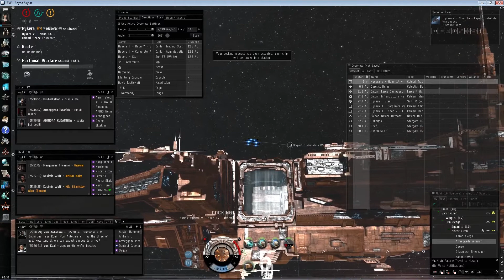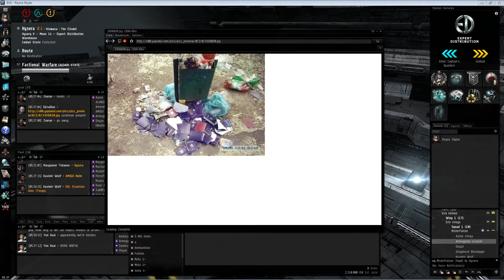2 Tengus killed and 4.5 Billion ISK Pod - SaB0TaG3 / TYR. / Exodus. - EVE Online PVP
Exodus pays a visit to Hysera, and probes out 2 Tengus running lvl 5 missions. Viewpoint is of Reyna Skylar in her Malediction. Special thanks to Aaron, who probed the Tengu out but didn't get on the km.